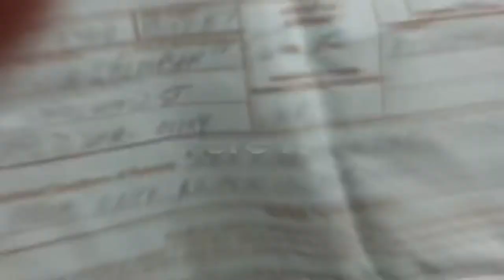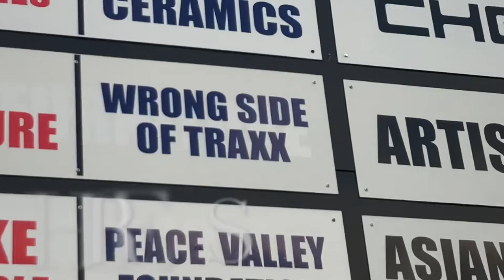First video shoot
A lot of talented artist  from 413 come to my studio to shoot BAG UP a song by DJ Chizzlebeats and myself about saving your money and investing in your future thinking ahead and doing what you love. This video was shot by RAZOR from R-Z PRODUCTIONZ (not me)